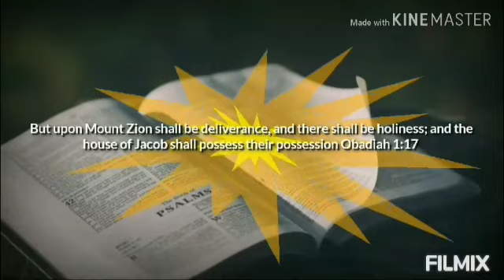RECOVER your STOLEN BLESSINGS (Sunday 26th November 2023)